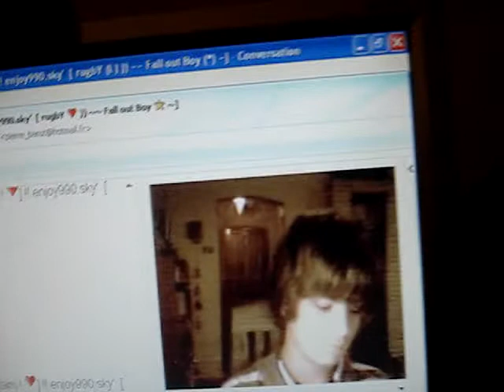chez sara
MDR jé plus de pile TG